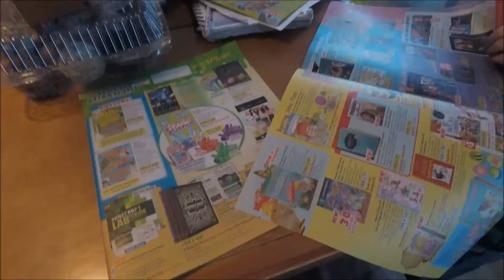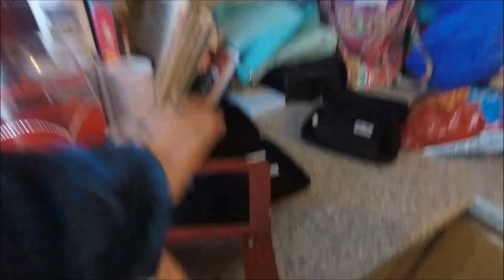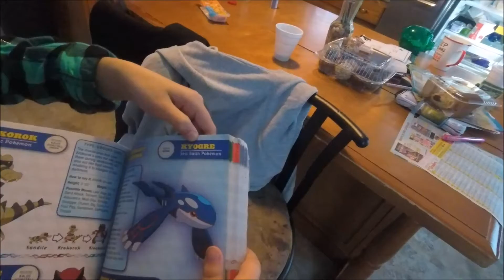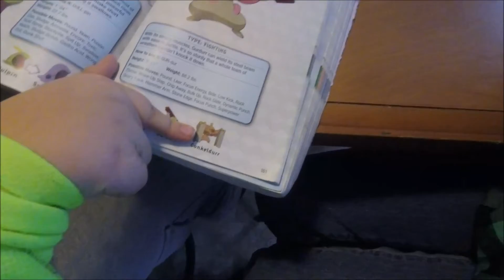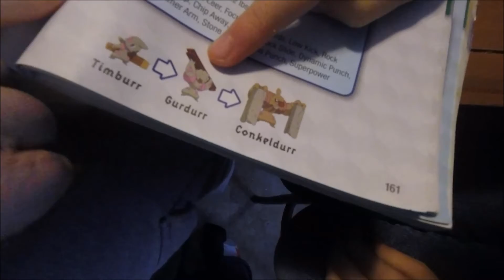KIDS SNOWDAY WITH SNOWSTORM STELLA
The kids had a snowday during snowstorm Stella.  i vlogged it . This should of been called my first vlog because this is exactly what we did on march 14th.